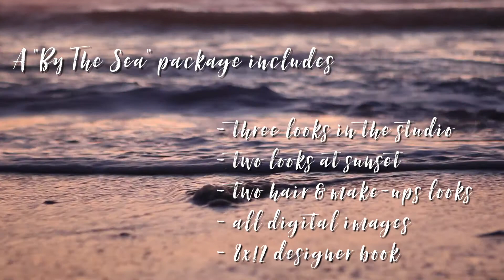"By The Sea" Session of a Lifetime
When was the last time you did something soul stirring? Something just for you!?

Well ladies we think this is something that every woman should experience. And our much loved "By The Sea" photo session in San Diego is on sale! You could even get a behind-the-scenes video. Limited spots!!